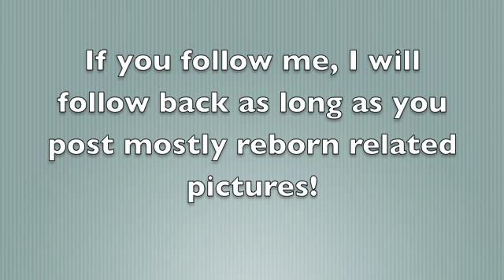My Instagram!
Follow me @carlyandkayla2011